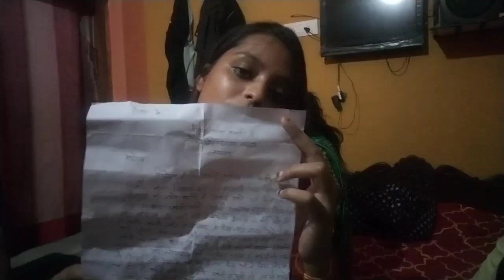please help 🙏 जीजा ने दीदी को जान से मारने की कोशिश की 😭 मम्मी को बहुत मर आप खुद देख लो